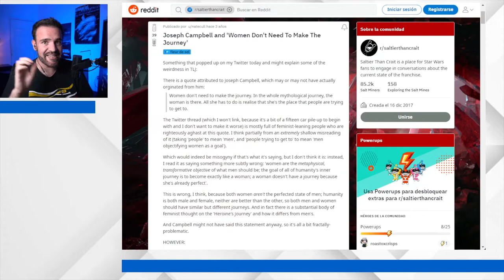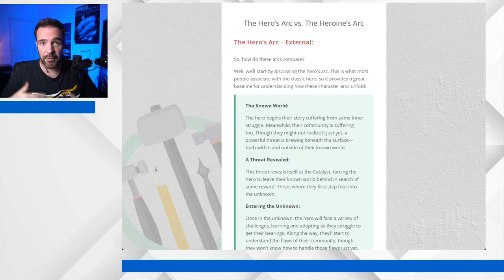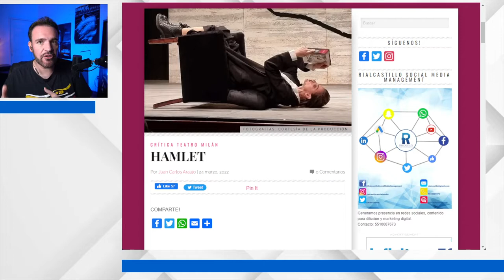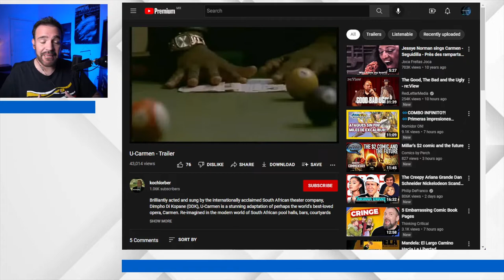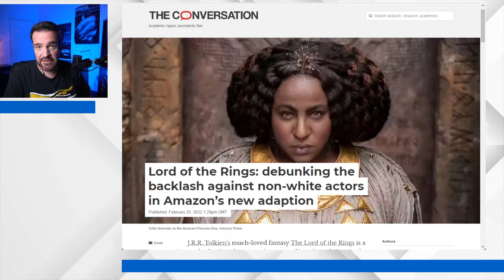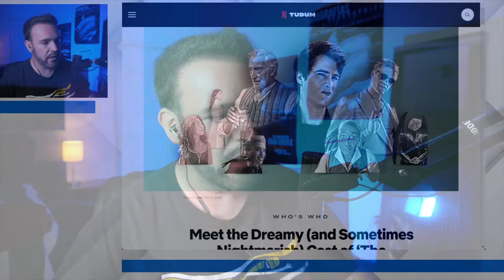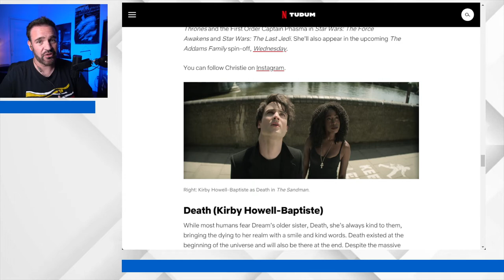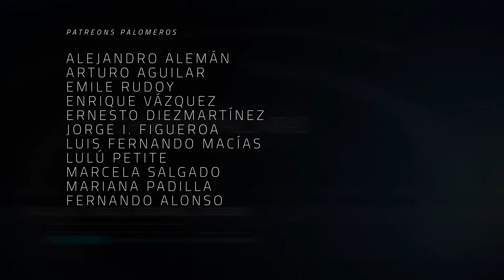¿Somos un público discriminador? - The Dailies 85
Los extremos de internet nos dicen que o una compañía es tremendamente conservadora y no incluye variedades raciales, sexuales o hasta musicales en sus contenidos, o que una compañía es tremendamente liberal y “woke” y solo libera contenidos para atender a esos grupos que saben más quejarse de que hacer algo por la vida. Pero ¿en realidad son las compañías las que prefieren traernos contenidos estelarizados por güeritos? ¿O son las audiencias las que no aceptan variedad? De eso y más hablaremos en esta entrega de The Dailies.

Co-Productor: Dany Saadia
Co-Productor: Juan Carlos Toledo Pérez Núñez
Co-Productor: Logan Mayer
Co-Productor: Miguel Huesca
Co-Productor: Óscar Campos
Co-Productor: Román Rangel

Agradecimiento especial a nuestros Patreons: Adriana Fernández, Agustín Galván, Barbas Poéticas, Fernando de Anda, Jaime Rosales,  Juan Espíritu, Álvaro Vázquez, Arturo Manrique, Lau Berdejo,  Alejandro Alemán, Arturo Aguilar, Enrique Vázquez, Ernesto Diezmartínez, Jorge I. Figueroa, Luis Macías, Lulú Petite, Marcela Salgado, Mariana Padilla, y Fernando Alonso.

¡Gracias a nuestros suscriptores en Twitch! cronicasdeespanto, lfmacias, miguel_muesca, jiff01, jaimerosales, socra8a, crislata, fdoalonso y barbas poéticas.

¿No quieres buscar los programas y quieres que te lleguen a tu correo?